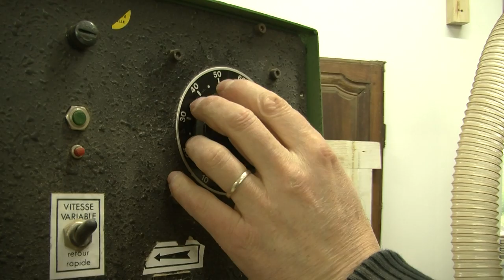VOtv Portrait Pascal Arlot sculpteur sur bois